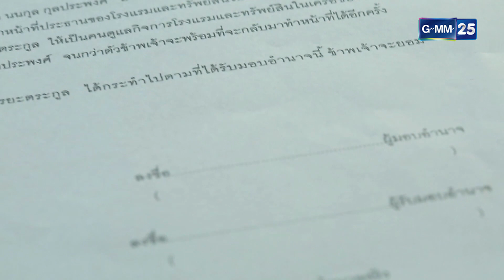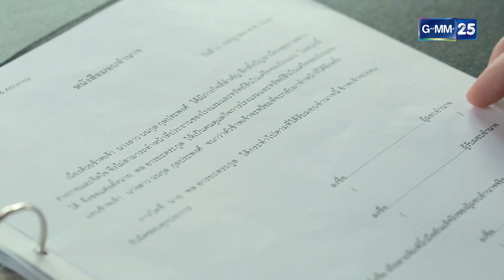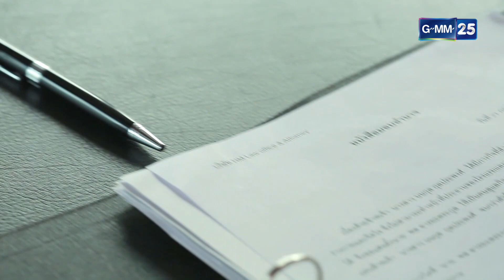Home Stay หนีรัก...ไปพักใจ EP.11 [2/5]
ความรักสองคู่ สี่คน สับสนวุ่นวายอย่างมาก แต่เรื่องจะวุ่นวายมากขึ้นเมื่อนายเสมอนั้น กลับไม่ยอมรับว่าเขารู้สึกดีกับใครกันแน่

นำแสดงโดย   ธนา สุทธิกมล, อริย์กันตา มหพฤกษ์พงศ์, โทนี่ รากแก่น, ลลนา ก้องธรนินทร์, เทวินทร์ สุรเชิดเกียรติ, วรรณปิยะ ออมสินนพกุล, พลอย หอวัง, จิรัชพิสิษฐ์ จารวิจิต, พลวัฒน์ มนูประเสริฐ, ปรเมศร์ น้อยอ่ำ, ภัทร เอกแสงกุล, สรัณณัฏฐ์ ประดู่คู่ยามดี, อาภัสรา เลิศประเสริฐ, สิทธิเดช จอมจันทร์ยอง, ภูชิ ทองดี, ณภัค เจนจิตรานนท์
ออกอากาศ   ทุกวันพุธ - พฤหัสบดี เวลา 20.30 น.
เริ่ม 31 พฤษภาคม 2560  ทางช่อง GMM25